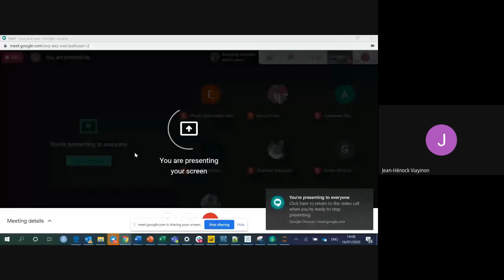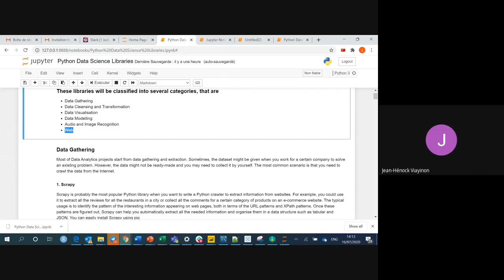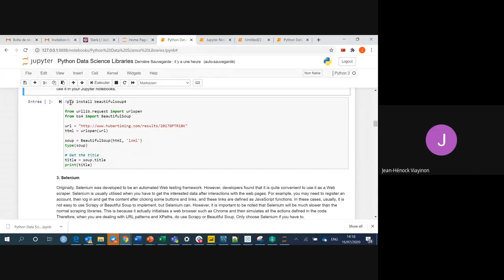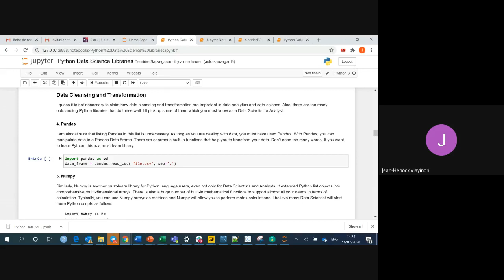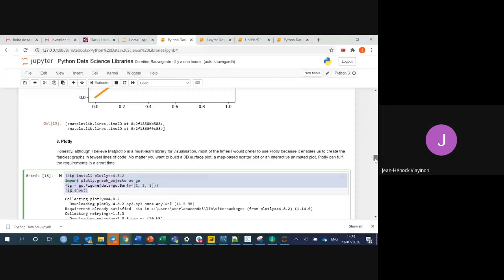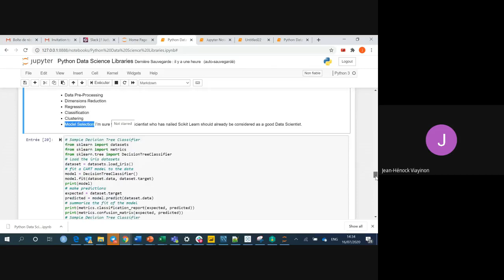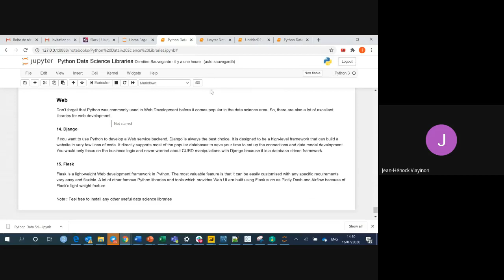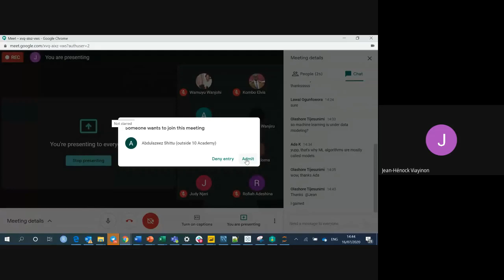Batch 3 | Week 1 : Day 4 Tutorial 1 - Learning about how to use Data Science Library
This video would provide you with resources and exciting tips on using the data science library.
If you are looking at learning how to scrape data, consider this tutorial video.